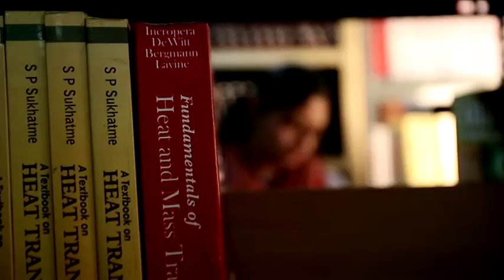ATS SBGI_4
Sanjay Bhokare Group of Institutes